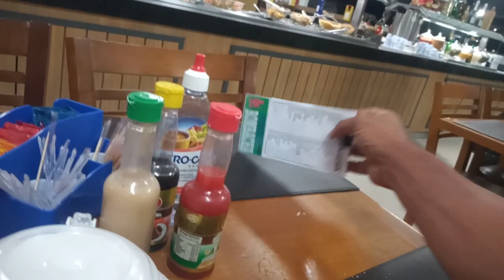buffet da churrascaria Bombacha